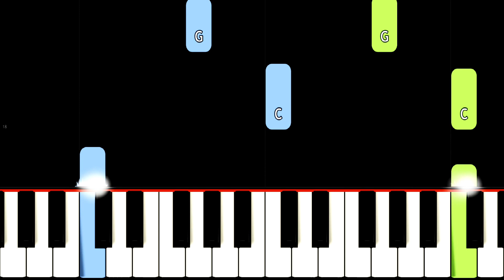Chill Bill Skylanders Theme - EASY Piano Tutorial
How to play the Skylanders CHILL BILL villain theme on piano